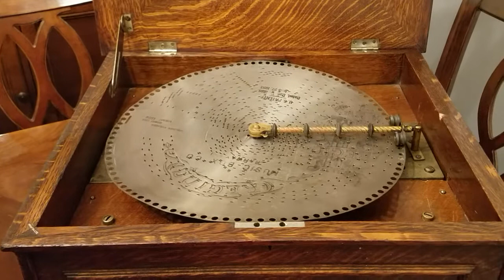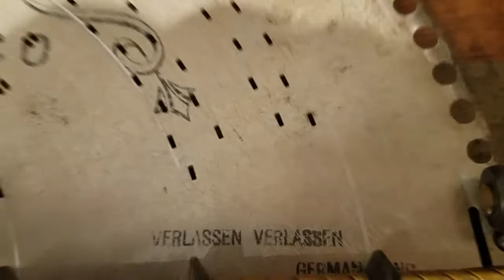Coin-op Regina Music Box plays "Verlassen, Verlassen."